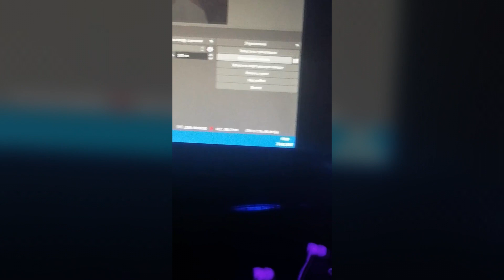Let's start! | Vanilla adventures (Episode 1) | Minecraft survival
Vanilla adventures is my project in which I play the vanilla version of minecraft while turning it into interesting and high-quality content.